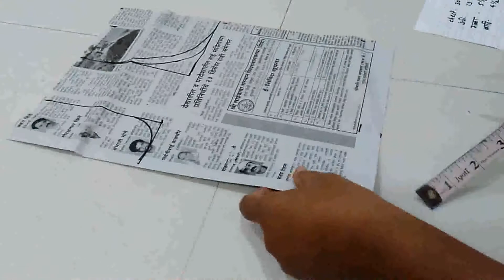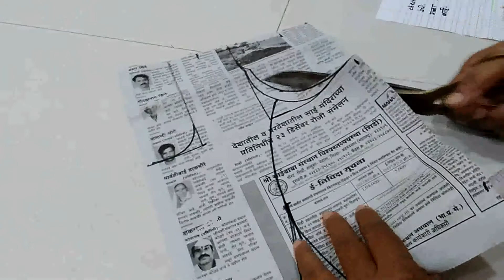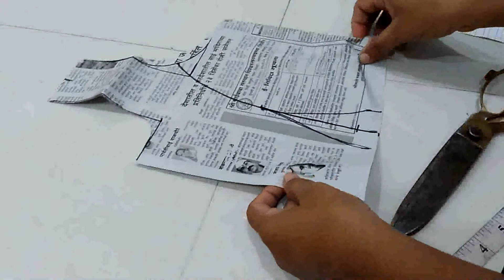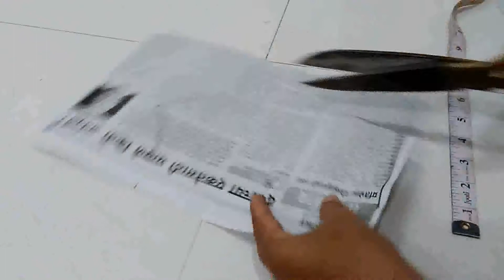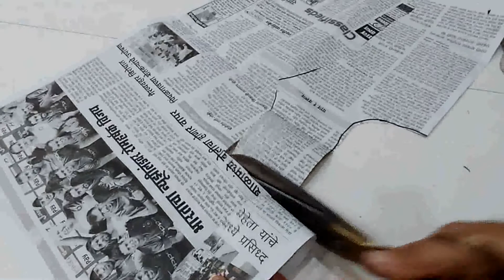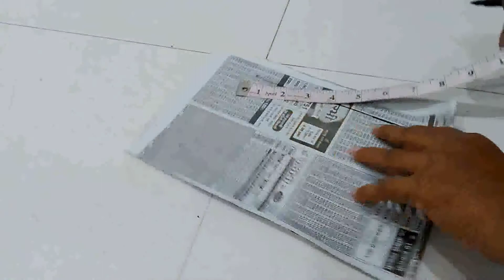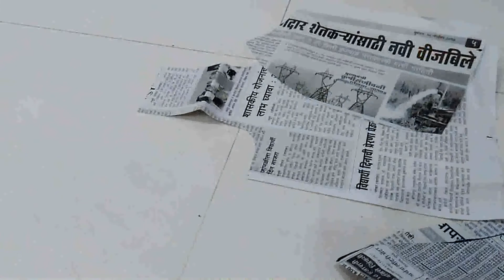Princes cut blouse cutting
Princes cut blouse cuttingThis video will show you, the method of princess cut blouse cutting in a easy way. Please watch the video